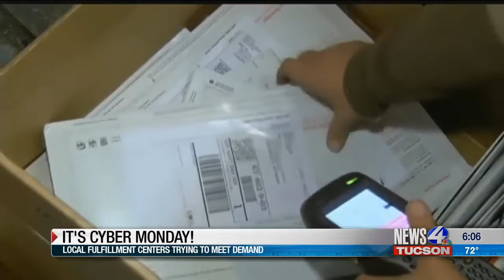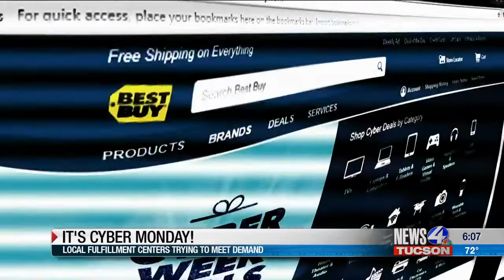It's Cyber Monday